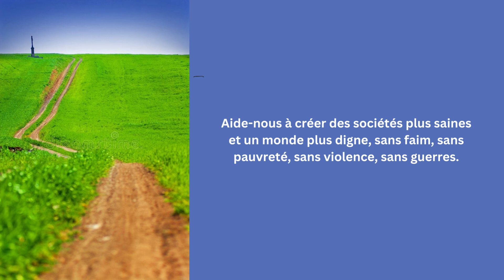Prions Dieu pour notre monde, avec la prière du pape François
Seigneur et Père de l’humanité,
toi qui as créé tous les êtres humains
avec la même dignité,

insuffle en nos cœurs un esprit fraternel.
Inspire-nous un rêve de rencontre, de dialogue,
de justice et de paix.

Aide-nous à créer des sociétés plus saines
et un monde plus digne,
sans faim, sans pauvreté, sans violence, sans guerres.

Que notre cœur s’ouvre
à tous les peuples et nations de la terre,
pour reconnaître le bien et la beauté

que tu as semés en chacun
pour forger des liens d’unité, des projets communs,
des espérances partagées.

Amen !